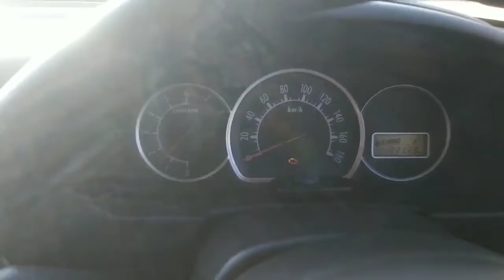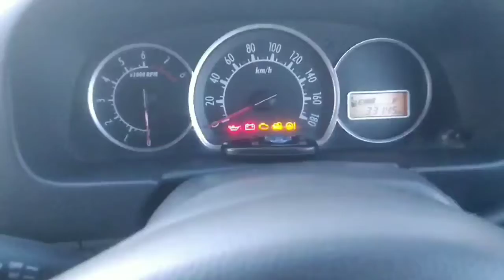Alto K10 car driving | Rx bother | कार की ड्राइविंग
car driving Rx bother